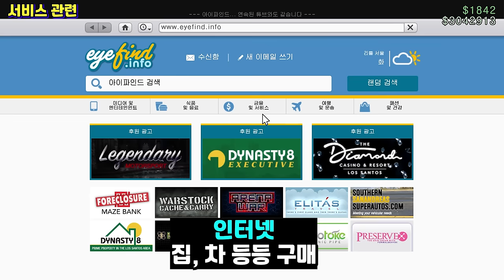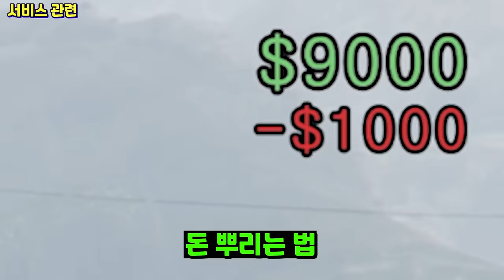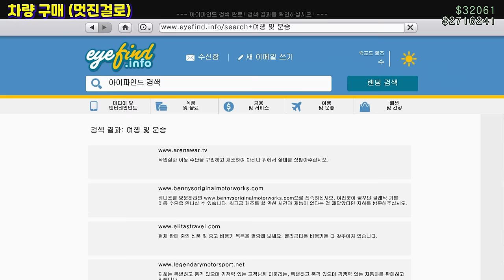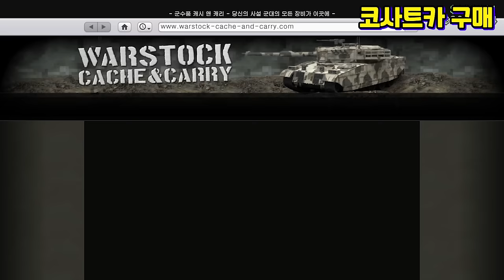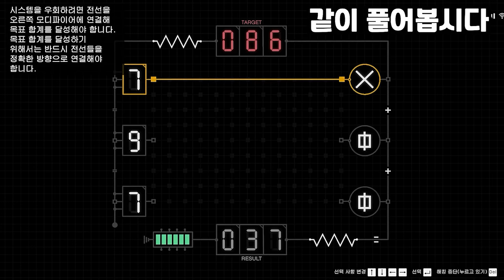GTA5 신규 공략 정리! (초보자 1랩부터 고인물까지 "조작키 & 돈벌기" 한번에 싹 다 정리) 페습 공략 포함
00:03 세션 설정
00:24 친추 기능
00:34 조작키
00:51 조작키 (수영)
01:19 조작키 (전투)
01:37 무기 상점 소개
02:07 탄약 보충 빠르게
02:18 조작키 (사격)
03:24 조작키 (맨손 전투)
03:51 스낵 구하고 먹기
04:14 운전 조작키 (자동차)
04:45 운전 조작키 (바이크)
04:56 운전 조작키 (헬기)
05:46 운전 조작키 (비행기)
06:14 운전 조작키 (수직 이착륙기)
06:36 서비스 관련
08:24 초보자 푼돈 벌기
09:13 초보자 목돈 벌기
09:33 초보자 목돈 벌기 (파견3)
10:02 초보자 목돈 벌기 (시모노믹스)
10:35 총기 구매 타이밍
10:57 집 구매 (20만 달러 이상으로)
11:17 차량 구매 (멋진걸로)
11:34 개인 차량 조작법
12:17 레스터 서비스 이용
12:28 메리웨더 서비스 해금
12:40 구습격 해금
13:17 코사트카 구매
13:52 페습 준비
14:10 페리코 습격 (정보 수집)
15:37 페습 준비
16:26 페습 공략
19:34 당신은 이제 고인물